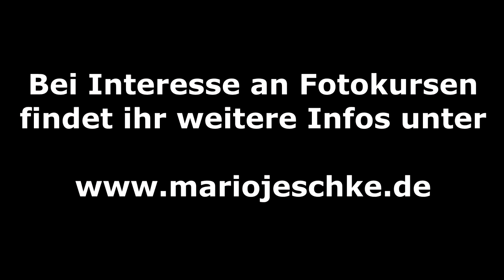Hochzeitsfotografie Tipps für die Hochzeitsbilder und Location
Dieses Video richtet sich in erster Linie an alle Hobbyfotografen, die nun das erste Mal Hochzeitsbilder machen wollen. Ihr wurdet von einem befreundeten Paar gefragt, die Hochzeitsbilder zu machen.  Gerade die Auswahl der Location für die Hochzeitsbilder kann sich schwierig gestalten. Hochspannungsleitungen, zuviel Sonne, störende Autos, usw. Ich zeige auch an Beispielen, wie ihr es richtig machen könnt.